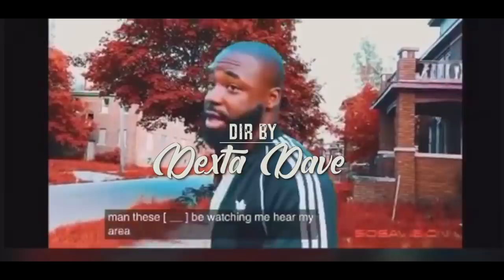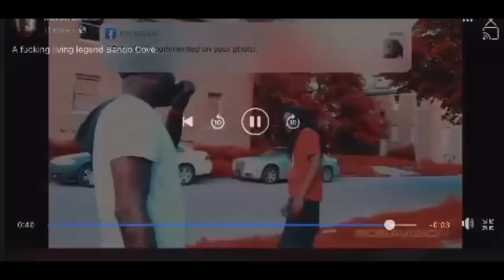52 Jboy Ree - Damn Near (Shot By Dexta Dave)